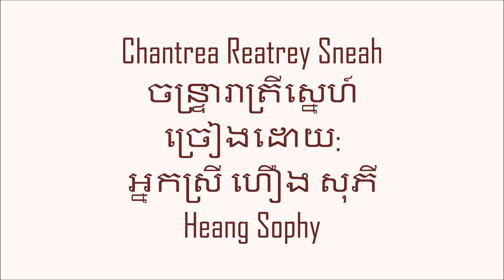Heang Sophy (ហឿង សុភី) - Chantrea Reatrey Sneah ចន្ទ្រារាត្រីស្នេហ៍ HD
Sayonara 1989 Album: Chan Chaya Production
Song #1 Side (A) Chantrea Reatrey Sneah ចន្ទ្រារាត្រីស្នេហ៍ត
Music is by Ms. Heang Sophy and Produced by Chan Chaya at Sayonara Sound Studio in West Warwick, Rhode Island.